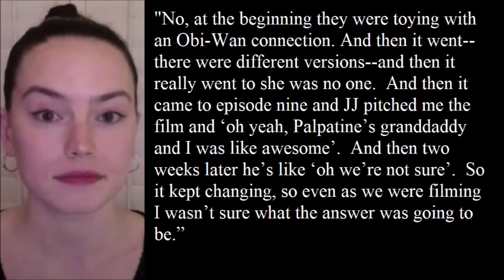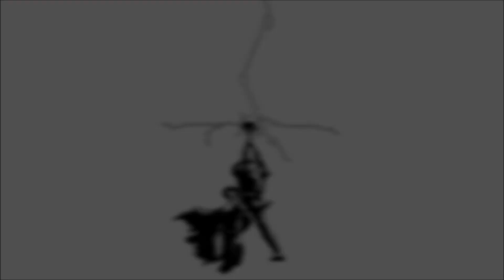Daisy Ridley just confirmed the plan for Rey's parents kept changing... and no one is surprised.